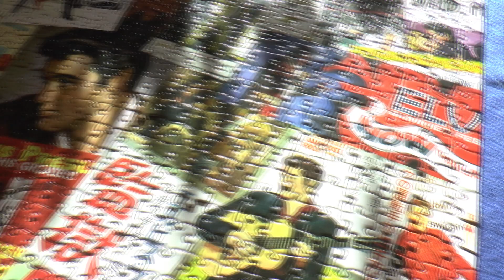Elvis Presley - "Aquarius Film Poster Puzzle"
In diesem Film zeige ich Euch ein aus 1'000 Teilen bestehendes Puzzle der Firma Aquarius mit verschiedenen Filmpostern von Elvis Movies aus verschiedenen Ländern.